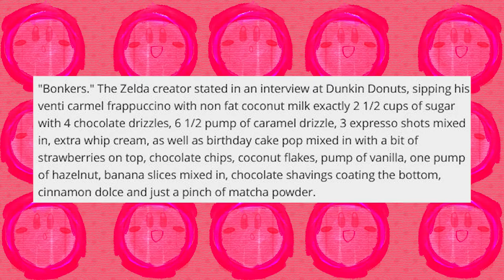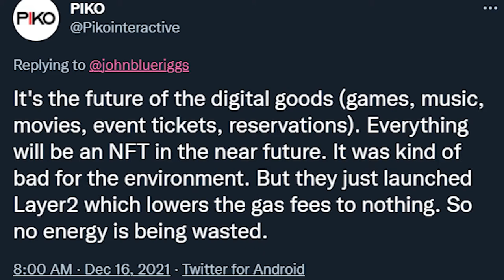PAYING for GAMES? Ha. No! Talking about the Kirby: Forgotten Land Demo! (HARDCORE Pink-Warning)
Kirby ventures off to London to see the sights in 2022's Forgotten Land, and then he visits my home personally, and then we play video games together and partake in legal activities. I'm still alive 50 years into the future in this scenario.

Title Screen – Kirby and the Forgotten Land
Running Through the New World – Kirby and the Forgotten Land
Waddle Dee Town - Kirby and the Forgotten Land
Main Theme - Glover 64